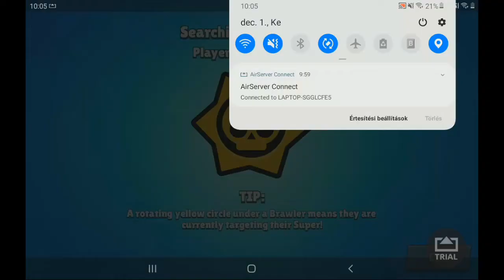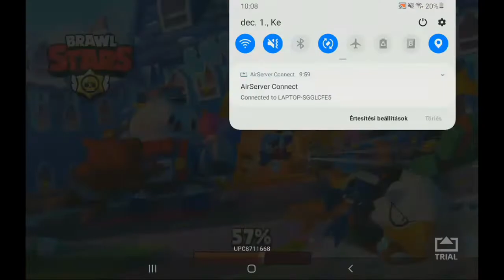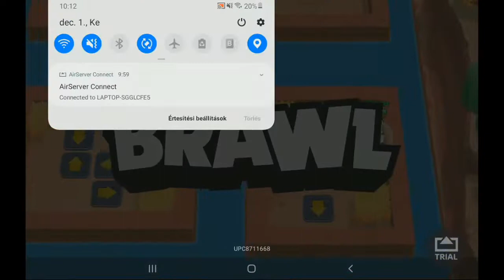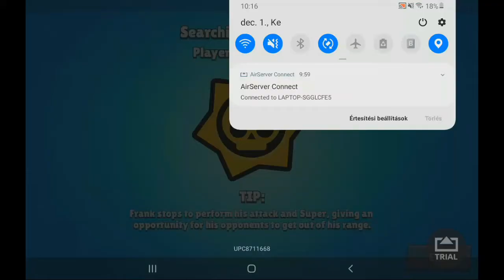🎮 Minden karakter 500 kupára #1! 🎮| Brawl Stars!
★Leírás★
    » Nyisd Le! «
🌍 Elérhetőségeim 🌍

      ❌Perifériáim❌

📽️ Videó/Live felvevő program: OBS Studio
🎧 Fejhallgatómt: Genesis Gaming HeadSet
🖲️ Egerem: Trust GXT Gaming Mouse
⌨️ Billentyűzetem: Trust GXT Avonn Gaming Keyboard
🎤 Mikrofonom: uRage Stream 700
      ★Gépem★
1️⃣ Laptop:Lenovo Ideapad 110
2️⃣  Processzor: Inter Core I3
3️⃣ Ram: 8GB
4️⃣ Videó Kártya: AMD Radeon Grapic
5️⃣ Monitor: Qilive Monitor
6️⃣ 2X HDMI Csatlakozó
7️⃣ 3X USB Csatlakozó
❌ Brawl Stars❌
🔥 Játékosnevem: KisadikaYT
🔥 Tagom
🔥 Clubom: Hunter Gang 2
🔥 Kedvenc brawlerem: Darrly
🏅 Az Igazi Rajongóknak kötelező:
             ▃▅▆▇█ Céljaim █▇▆▅▃
      Cél: 375 feliratkozó ami csak rajtatok múlik!
      375 Felíratkozónál 500 Bányászérmét sorsolok!
      Köszi hogy elolvastad a leírást!